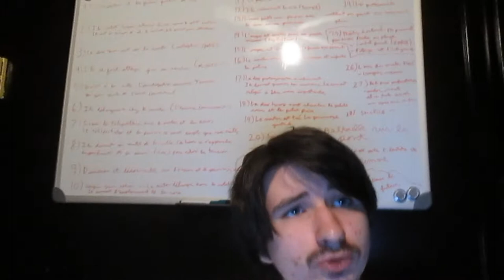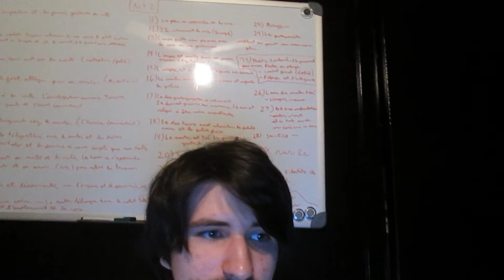On parle de Jericho! - Moustache Madness (Day 26)